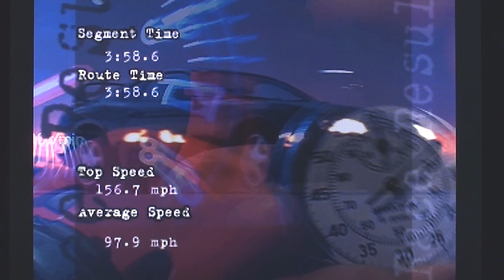The Need For Speed on the 3DO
Gameplay and commentary from The Need For Speed playing on the 3DO retro video games console.

"It's not a walk-through, play-through, review... anything like that. It's just me, playing the game... badly... so you can see what it looks like."